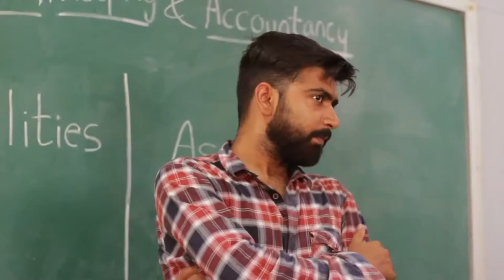Ashish chanchlani abcd meme || funny video compilation part two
Ashish chanchlani abcd meme || funny video compilation part two is the funny video compilation from the channel Ashish chanchlani. this comedy video is only for entertainment purposes only don't take it seriously.

Note: this video is just for fun. if I make any disrespect to the creator then I am extremely sorry. Disrespecting the creator is not my motive.